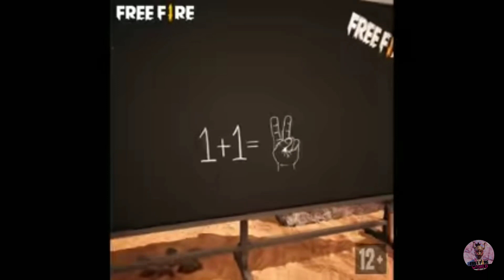1+1=✌️l Garena Free Fire